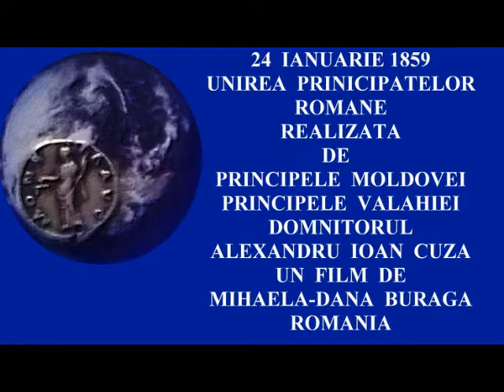PALATUL CULTURII DIN IAȘI, ROMÂNIA [II]